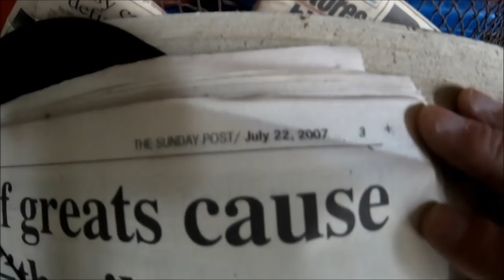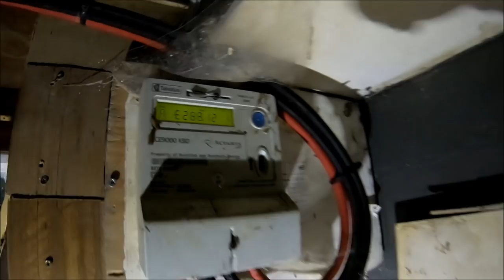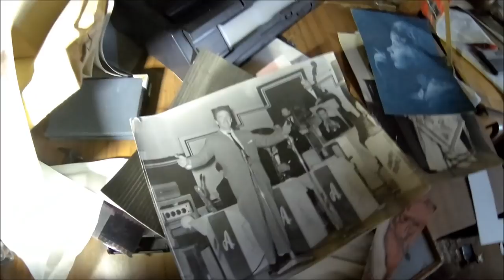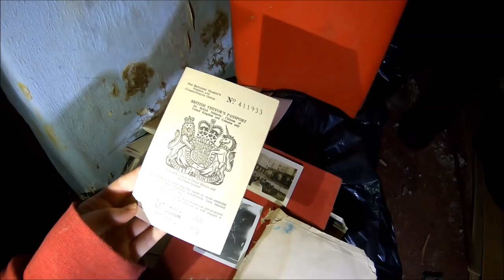Abandoned House close to a Loch - SCOTLAND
Exploring an abandoned house close to a loch with some stuff inside